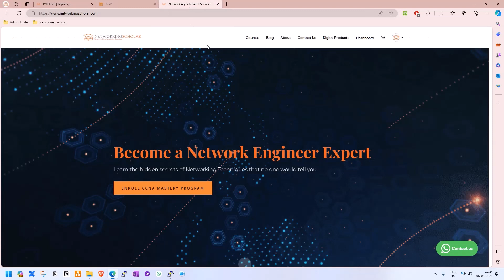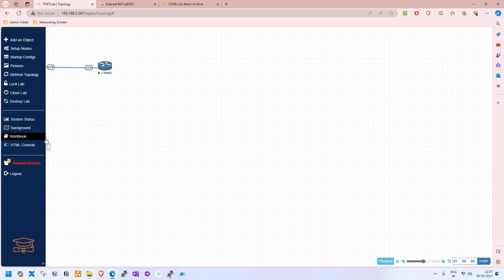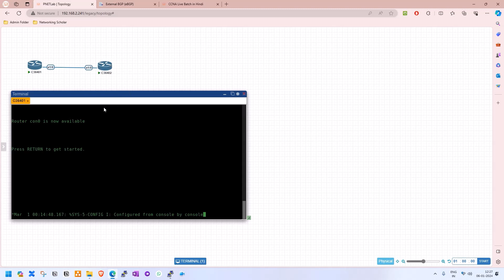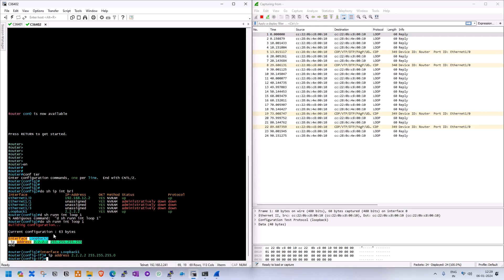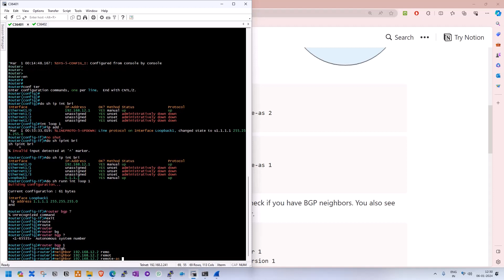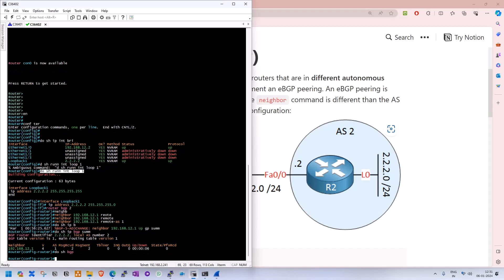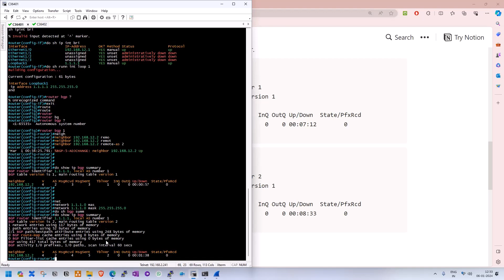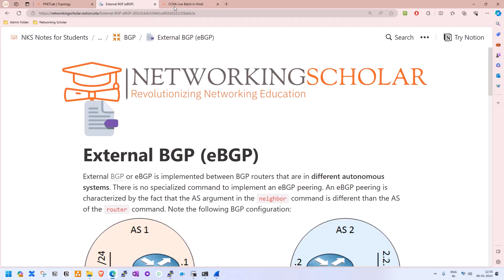External BGP (eBGP) | Networking Scholar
External BGP or eBGP is implemented between BGP routers that are in different autonomous systems. There is no specialized command to implement an eBGP peering. An eBGP peering is characterized by the fact that the AS argument in the neighbor command is different than the AS of the router command. Note the following BGP configuration:
R1(config)router bgp 1
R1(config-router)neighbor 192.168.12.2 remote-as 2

R2(config)router bgp 2
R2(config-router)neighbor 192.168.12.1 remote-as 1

**`Show ip bgp summary`** is an excellent command to check if you have BGP neighbors. You also see how many prefixes you received from each neighbor.

R1#show ip bgp summary
Loop-back advertise in BGP
R1(config)router bgp 1
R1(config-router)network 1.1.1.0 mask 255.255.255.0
R2(config)router bgp 2
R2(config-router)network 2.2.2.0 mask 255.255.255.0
R1#show ip bgp